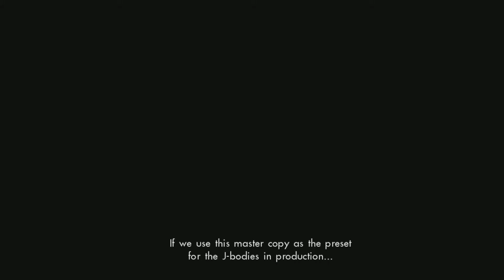[Wii U] Xenoblade Chronicles X Affinity Mission - Yelv 3 - Yelv's Partner - ENGLISH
Bitcoin: 1DGPBG3kXBDxPSwT8SdgLfg8UmSSzdsMAN